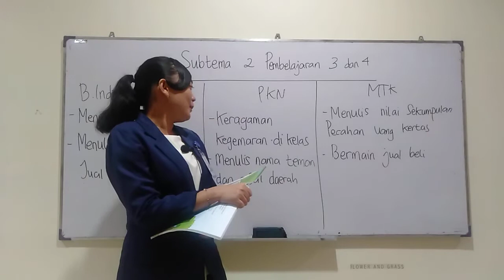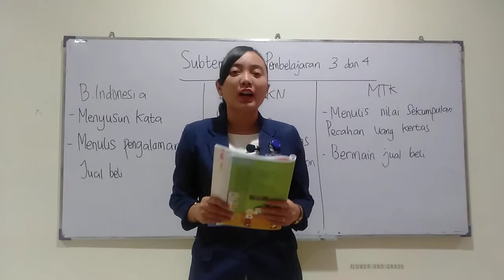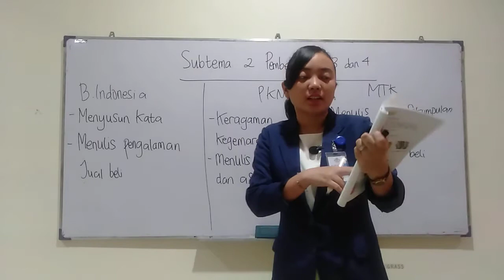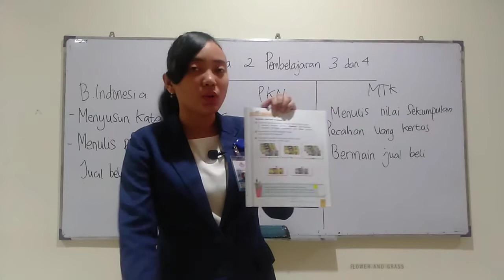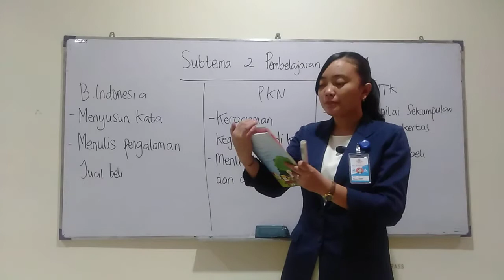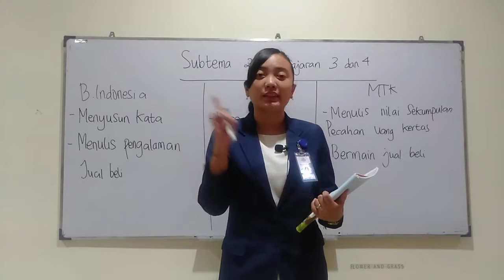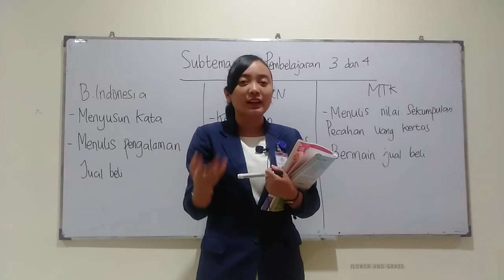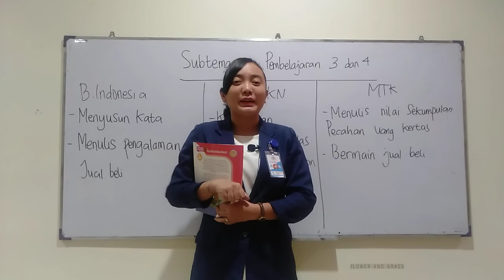SD MANGGALA GRADE 2, TEMATIK 2 C, SELASA 13 OKTOBER 2020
By Teacher Nora